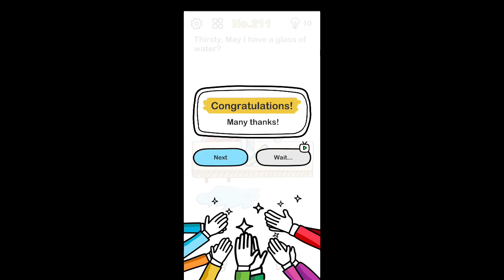Brain Out Level 211 Thirst May I have a glass of water